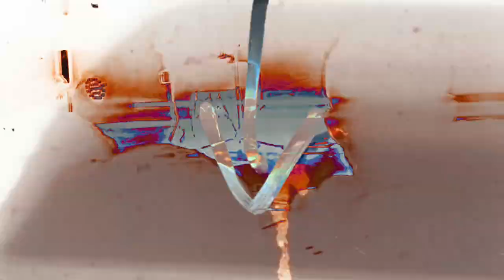Boywithuke - Just a Boy (Fanmade Instrumental)